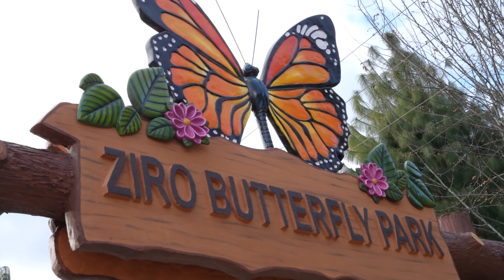TAI LAMPII ZIRO CAVE AT SALAYAN